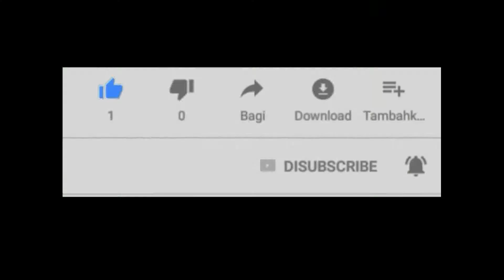Pawai Kemenangan PIALA BUPATI ENDE Triwarna Cup 2019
Pawai Kendaraan Piala Bupati Ende Triwarna Cup Kecamatan Ende Selatan
live streaming bola ende
sepak bola ende

bola ende

bola kaki ende

bola perse ende

kota ende

kota ende sekarang

kota ende flores

kota ende ntt

kota ende 2019

kota ende 2018

kota ende dimana

kota ende flores 2018

kota ende flores indonesia

kota ende kota pancasila